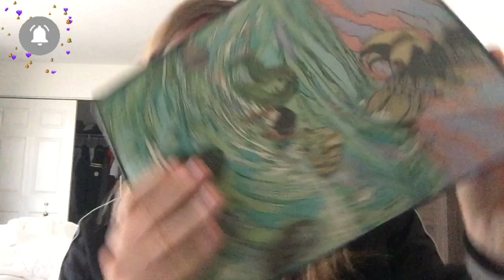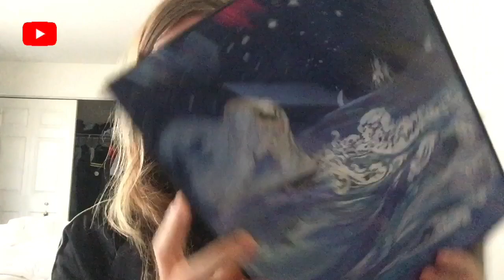Some Beautiful Art Work I ordered from eBay.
Here are some more of my art work collection I ordered from eBay. Let me know your favorite in the comments down blown .